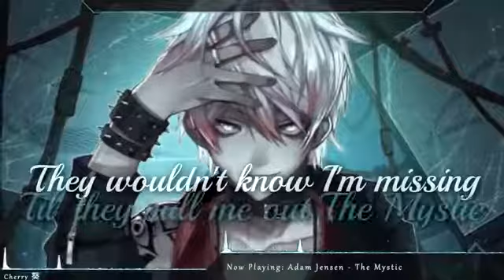Nightcore The Mystic